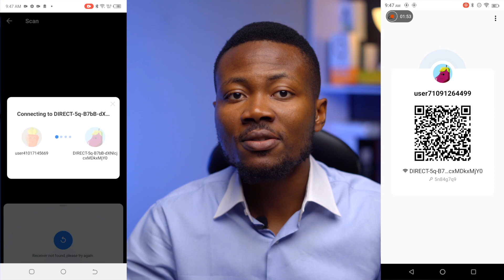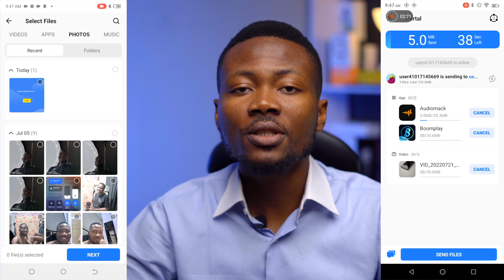This App Can Reward You And Do Many Things - SHAREit Lite!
In this video, I am going to introduce you to a faster way of sharing files on Android called ShareIt Lite.
One of the best, most well-known, and most widely used file-sharing applications for Android is SHAREit Lite.
Additionally, it has file management features, so you can use the app to view, edit, organize, and delete your files.
Also, it can be used to optimize and clear out unnecessary memory files from your device to improve performance.
Shareit Lite can also be used to download WhatsApp status and also download videos, music, and pictures from Instagram and other platforms. Convert videos to mp3 and so much more.
    🎁 Benefits
      1.  N100,000 + bonus (unlimited)
      2.  Official Influencer Cooperation
to join!

0:00 Introduction
1:09 Installation
1:25 File Transfer
2:10 File Management
2:23 Media Downloader
2:48 Audio Converter
3:02 Phone Cleaner
3:11 Free* Airtime